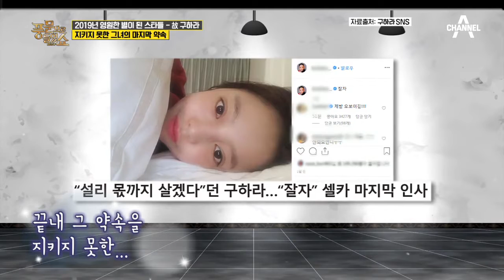'2019년 영원한 별이 된 스타들' 갑작스럽게 우리 곁을 떠난 故 설리, 구하라 | 밀착토크 풍문으로 들었SHOW 220 회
2019년 연예계에 유난히 많이 들려온 비보...
그녀를 잊지 못하는 이유는?

채널A ‘풍문으로 들었쇼’
매주 월요일 밤 11시 20분 채널 고정!